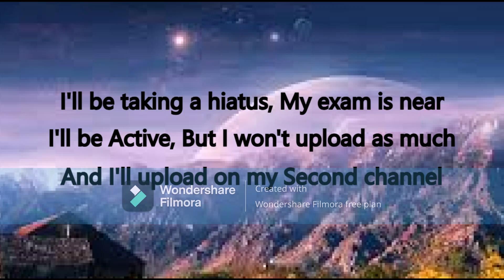My Note:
~Paumung